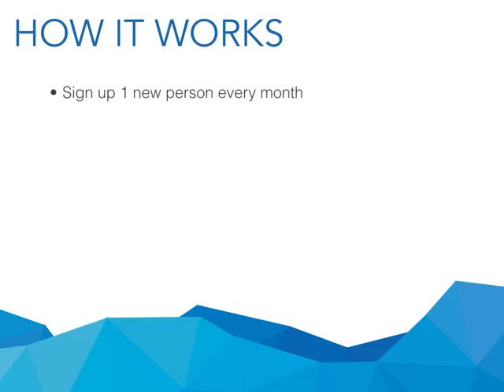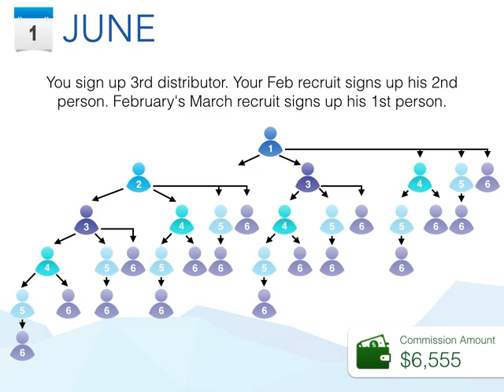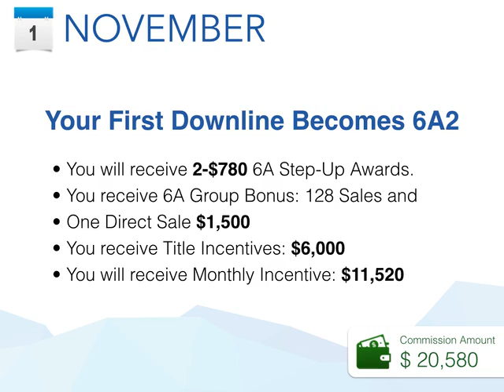Enagic 8 Months to 6A